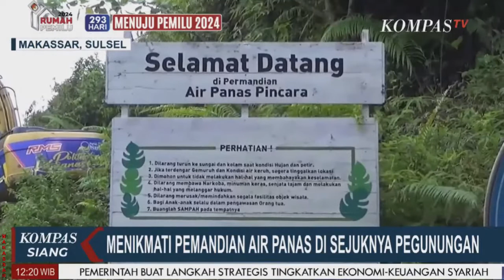Menikmati Permandian Air Panas Pincara Dan Sejuknya Pengunungan Di Luwuk Utara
MASAMBA, KOMPAS.TV -